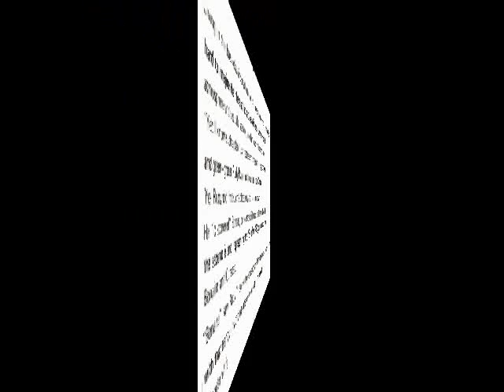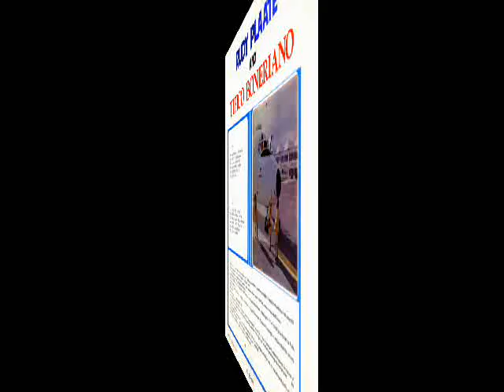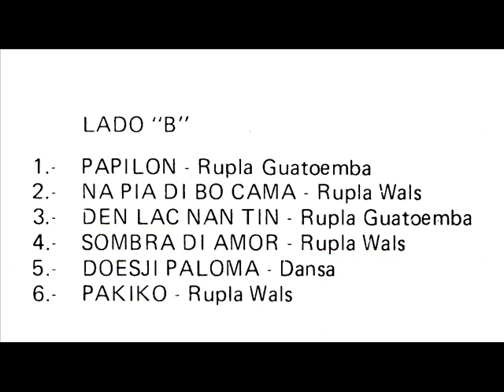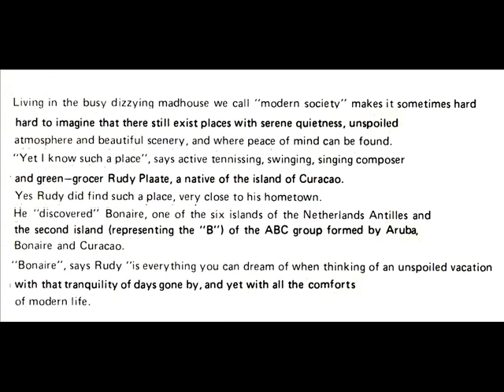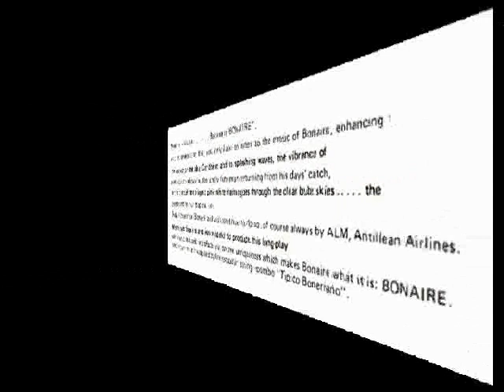Rudy Plaate & Tipico Boneriano - A lasting memory - Full LP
Rudy Plaate (from Curaçao) & Tipico Boneriano (from Bonaire) :   A lasting memory - Full LP

Tracks:

1.  Laga nos ban
2.  Cada vez
3.  Dal bai
4.  Con bai comere
5.  Abri bo man
6.  Mi ke bo
7.  Papilon
8.  Na pia di bo cama
9.  Den lac nan tin
10. Sombra di amor
11. Doesji paloma
12. Pakiko

On ERMA LP-005

This is the first LP of Rudy Plaate and Tipico Boneriano.
(ERMA 006)

Language: Papiamento